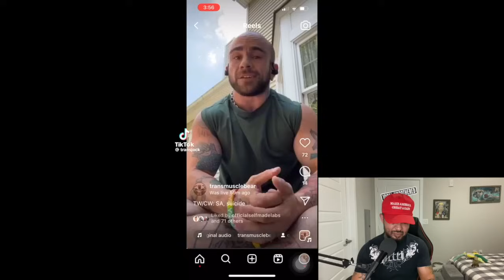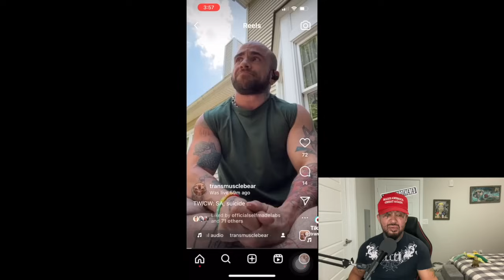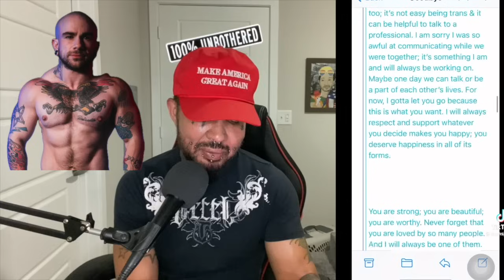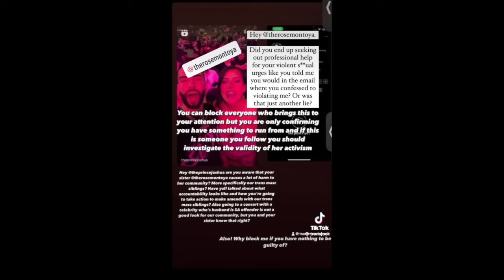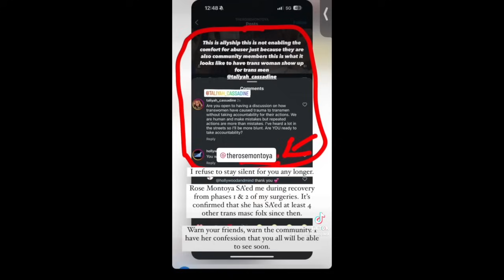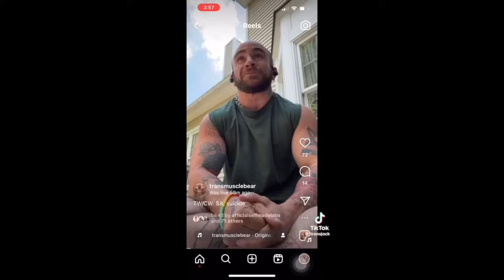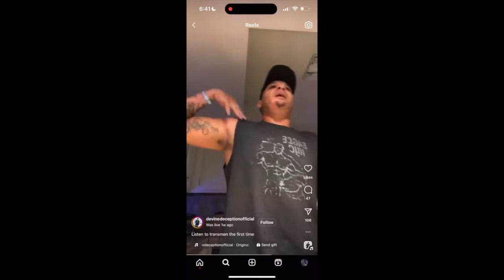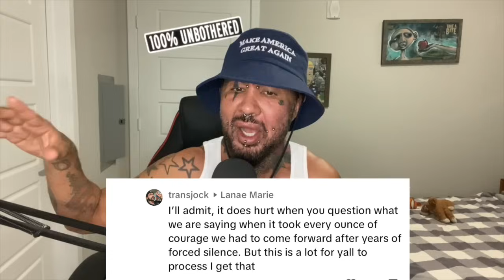The Evidence Against Rose Montoya | Transgender Activist Accused of SA by 5 Trans Men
In this video we will discuss the accusations being made against Transgender activist Rose Montoya by 5 Trans men that claim to have been violated by the popular LGBTQ social media influencer. I have some doubts on the motivation as well as the delivery systems but am open to hearing more as it comes out. Either way, this is not the best look for the community during Pride month.